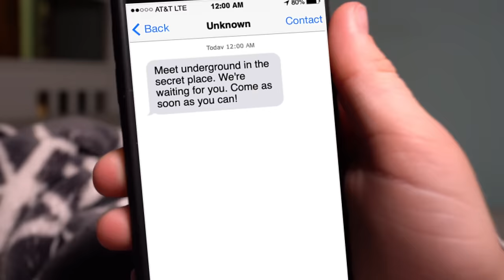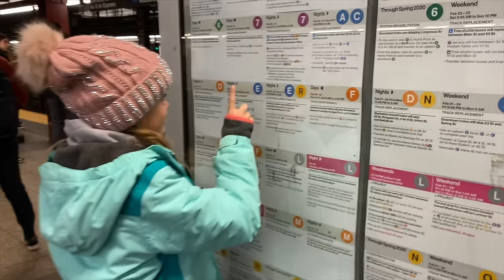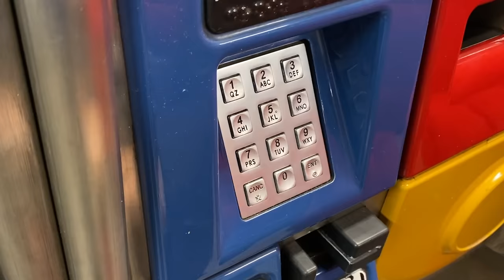Secret Mission! Bakugan Battle League with Ninja Kidz, Superherokids and ZZ Kids!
Secret Mission! Bakugan Battle League with Ninja Kidz, Superherokids and ZZ Kids! When the Fun Squad at Kids Fun TV (Jack, Jazzy and Kade) get a mysterious message in the middle of the night, they immediately decide to go underground on a mission to find the Secret Bakugan Battle League location for a secret tournament.  Who will win?  Will it be Kids Fun TV, Ninja Kidz, Superherokids or ZZ Kids?  You'll have to watch the secret mission to find out!